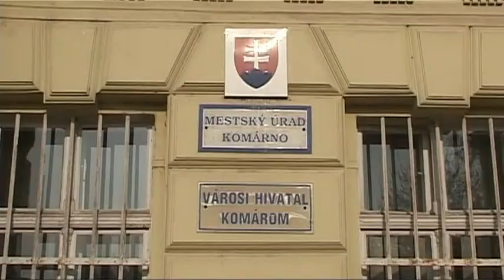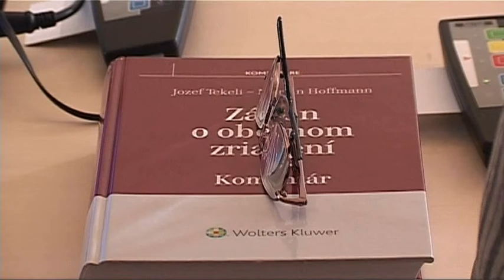Zo zasadnutia Mestského zastupiteľstva v Komárne